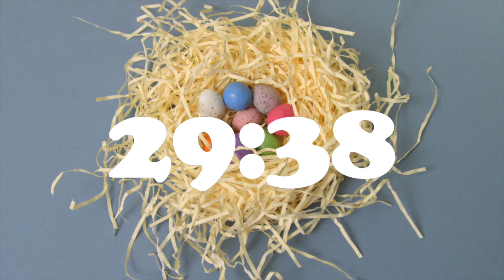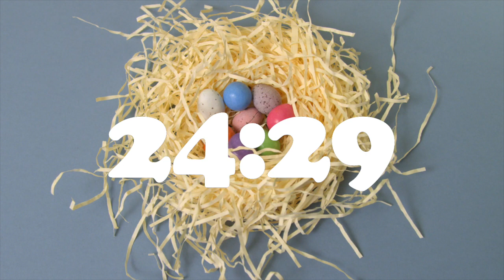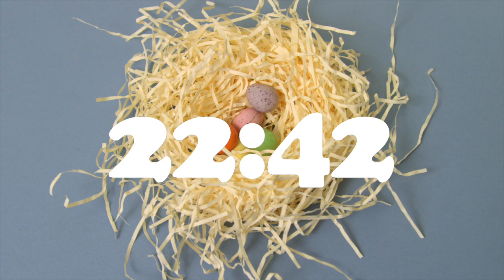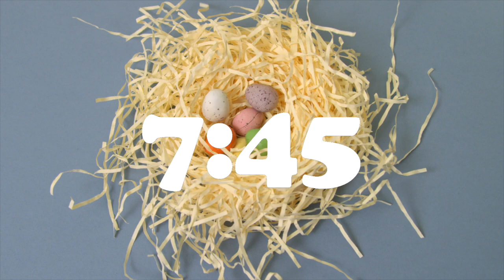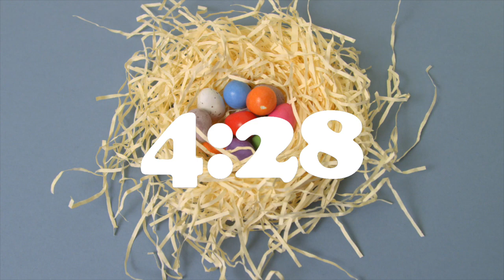30 Minute (Half Hour) Countdown Timer | EASTER EGG NEST, SPRING | Alarm Bell Tone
This video is a Thirty Minute (Half Hour) Digital Timer with white numbers In front of a Stop-Motion animated of Easter eggs appearing & disappearing in a nest. This can be used at events, in classrooms, churches, video conferences or more! Feel free to use this in any way, but please give credit to the channel & contributors below.

Timer animation by  @PhilipABuck